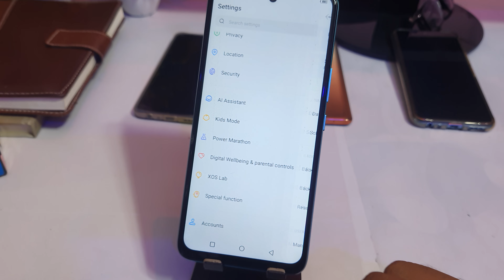Infinix note 12 5g back button show, Infinix note 12 5g navigation bar, How to change navigation bar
Infinix note 12 5g back button, Infinix note 12 5g navigation bar, How to change navigation bar